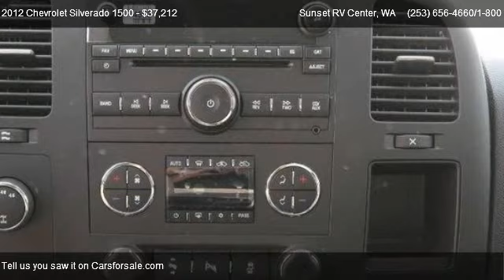2012 Chevrolet Silverado 1500 1500 LT 4X4 - for sale in ; Bonney Lake WA __ WE ARE RV'S __ ;, WA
21803 State Route 410 E

Come test dirve this 2012 Chevrolet Silverado 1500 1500 LT 4X4 for sale in ; Bonney Lake  WA __ WE ARE RV'S __ ;, WA.

Sunset Chevrolet has one of the largest NEW VEHICLE selections in the area   stop by and check out our inventory!  Every new vehicle purchase will receive Lube, Oil and Filter changes for as long as you own the vehicle.  Our service department has over 100 years of factory training, as well as the longest retention of service technicians in the area.  Combine this service history with the 80+ years in business and you can see why you should come visit us!  WE PAY MORE FOR YOUR TRADE!

Pickup Box Fleetside,Mirror inside rearview manual day/night,Vehicle Stability Control System,ABS Brakes,Heated Exterior Mirror,Cup holders front (Also includes rear cupholders,Vehicle Anti Theft,Steel Wheels,Full Size Spare Tire,Door handles Black,Chrome Wheels,Front Air Dam,Cargo Lamp,Daytime Running Lights,Automatic Headlights,Second Row Folding Seat,Wipers front intermittent wet-arm with pulse wash,Split Front Bench Seat,Trip Computer,Tire Pressure Monitor,Steering Wheel Controls,Leather Steering Wheel,Tachometer,Glass Solar-Ray deep-tinted (all windows except l,Child Safety Door Locks,Side Head Curtain Airbag,Lamps dual cargo area lamps,Passenger Airbag,Front Side Airbag,Driver Airbag,Interval Wipers,4WD/AWD,Tinted Glass,Traction Control,Power Door Locks,Power Windows,Power Mirrors,Headlamps dual halogen composite with automatic e,Grille chrome surround,Moldings bodyside body-colored (Moldings are del,OnStar System,CD Player,Tilt Steering Wheel,Cruise control electronic with set and resume spe,Windows power with driver Express-Down,Warning tones headlamp on key-in-ignition driver,Driver Information Center with odometer trip odom,Instrumentation analog with speedometer odometer,Steering wheel leather-wrapped with theft-deterre,Steering column Tilt-Wheel adjustable with brake,Seat rear 60/40 folding bench (folds up) 3-passe,Passenger Air Bag Sensor,Rear Bench Seat,Stability Control,Flex fuel capability,Tow Hooks,Transmission Overdrive Switch,Driver adjustable lumbar,Air dam Black,Bumper rear chrome step-style with pad,Bumper front chrome (Includes chrome bumper bar a,Reading Lights,Passenger Illuminated Visor Mirror,Tire carrier outside spare winch-type mounted un,Wheel 17&quot; (43.2 cm) steel spare (spare wheel,Exhaust aluminized stainless-steel muffler and ta,Steering power rack-and-pinion,Suspension rear 2-stage multi-leaf springs semi-,Suspension front independent coil over shock,Driver Illuminated Vanity Mirror,Passenger Vanity Mirror,AM/FM Radio,Frame fully-boxed hydroformed front section,Alternator 145 amps,Battery heavy-duty 600 cold-cranking amps mainte,Air Conditioning,Four Wheel Drive,Transfer case electronic Autotrac with rotary dia,Driver Vanity Mirror,GVWR 7000 lbs. (3175 kg) (Requires CC10753 models,Suspension Package Handling/Trailering heavy-dut,Power Outlet,Rear Privacy Glass,MP3 Player,Rear axle 3.42 ratio (Refer to Engine/Axle chart,Intermittent Wipers,CONVENTIONAL SPARE TIRE,Adjustable Steering Wheel,Power Steering,Seat adjuster manual lumbar control on the driver,Pass-Through Rear Seat,Power Mirror(s),Heated Mirrors,Keyless Entry,Floor Mats,Child Safety Locks,ABS,Security System,Front Head Air Bag,Front Side Air Bag,Passenger Air Bag,Cruise Control,Audio system feature speaker system (Includes 4 s,Driver Air Bag,Door locks rear child security (Crew Cab models o,Air bags seat-mounted side-impact driver and rig,Air bags head curtain side-impact front outboard,Air bags frontal driver and right-front passenge,Daytime Running Lamps with automatic exterior lam,StabiliTrak stability control system with Proacti,Lighting interior with dome and reading lights i,Coat hooks rear driver and passenger side,Assist handle front passenger (Also includes rear,Visors driver and front passenger sliding with c